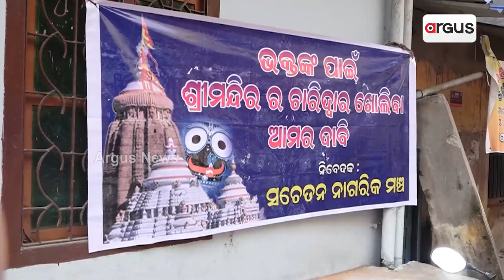When Four Gates Of Srimandir Will Be Opened?